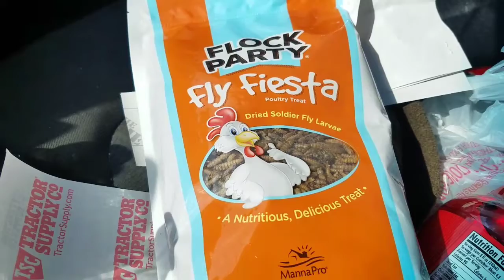Driving Vlog-What is The #1 Appliance for Olive Garden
Today we changing out the microwave